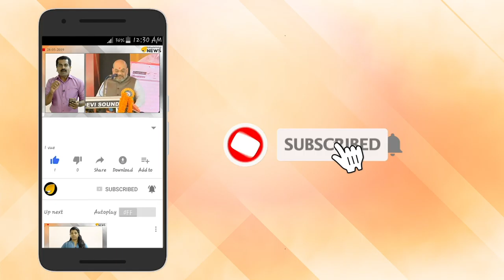പാകിസ്ഥാന്‍റെ വ്യോമമേഖലയിൽ വിദേശ വിമാനങ്ങൾക്ക് ഏർപ്പെടുത്തിയ നിരോധനം നീട്ടി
( ADD YOUR DESCRIPTION HERE REPLACING THE TEXT HERE IN CAPITAL LETTERS WITHIN BRACKETS AND KEEP THE BELOW AS IT IS WITHOUT REMOVING FOR ALL UPLOADS )